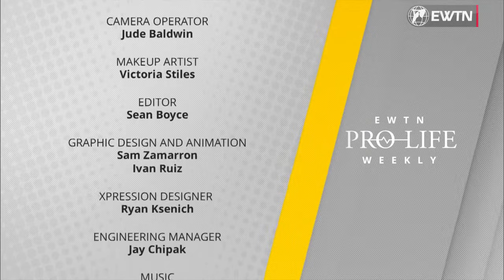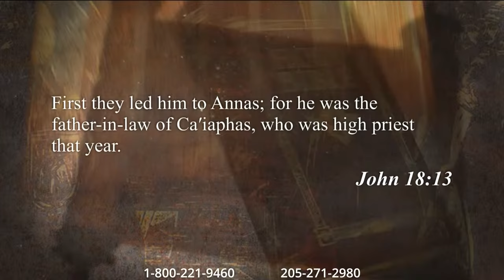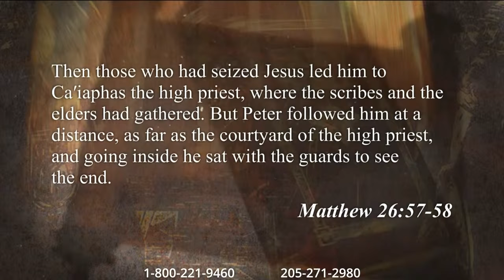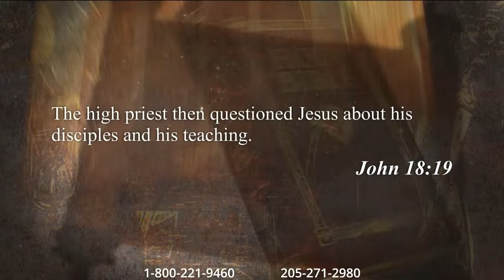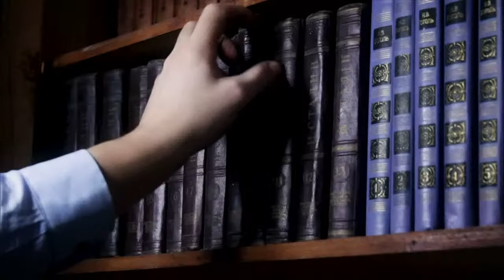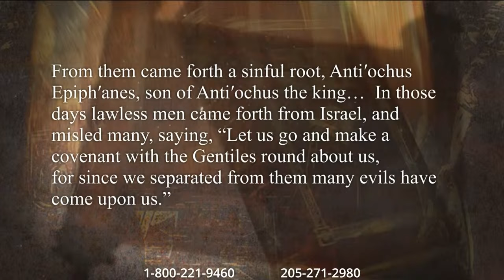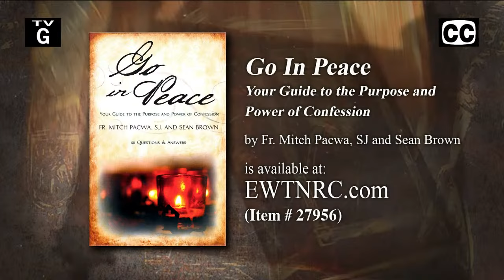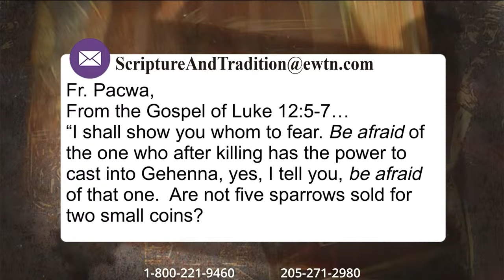Scripture and Tradition with Fr. Mitch Pacwa, SJ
In his LIVE, interactive Bible Study, Fr. Mitch looks at Jesus’ trial in the court of Annas the High Priest and how Peter responds when the pressure is on.